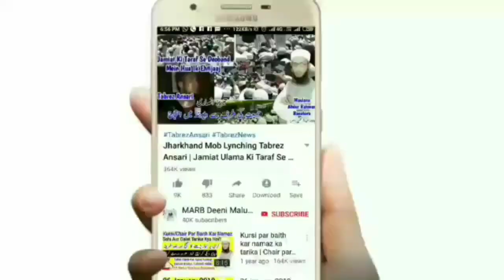9 Zil Hajj Arafa Ka Din Kab Hai? Aur Uski Fazilat Wo Roza | Arafat Ka Roza | Zulhajj 2022 | MARB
Yome arafa yani 9 zilhajj ke din ki fazilat kya hai us din roza rakhna kya hai? Or arafat ka din kab hai kis din hai by Mufti Abdur Rahman Banahara MARB Deeni Malumaat

2⃣ WhatsApp Par Ham Se Judne Ke Liye Aap Apne WhatsApp Number Se Hamare WhatsApp Number Ko Apna Naam Aur Mukammal Adress Ke Saath Add Likh Kar SMS Send Karen,

3⃣ Koi Sawal Yani Masla Masaail Puchna Ho To Aap Comment Ke Zarya Puch Sakte Hain Ya Mufti Sahab Ke Number Par Call Kar Ke Puch Sakte Hain,

4⃣ Channel Ke Bare Mein Kuch Batana Ho Ya Aap Apni Video Dalna Chahte Hain To Rabta Kar Sakte Hain,
🌎MARB🌎
Channel By :- Mufti Abdur Rahman Banahara
Full Adress:-